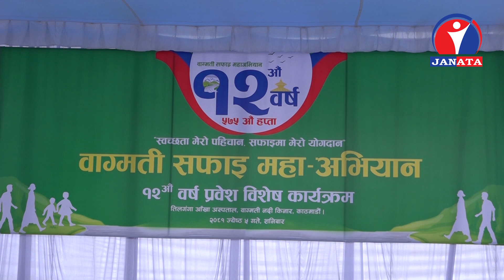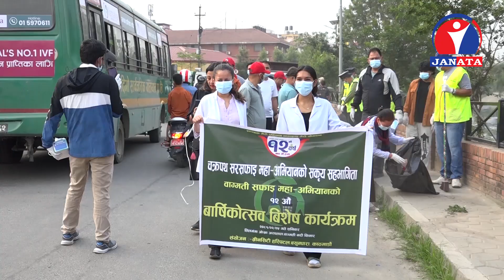बासिन्दाले आफ्नो व्यक्तिगत फोहर नदीमा फाल्ने र ढल नदिमा मिसाएको कारण वागमति नदि फोहर